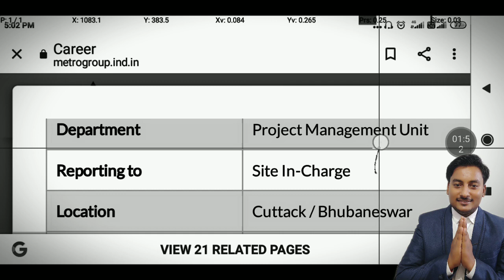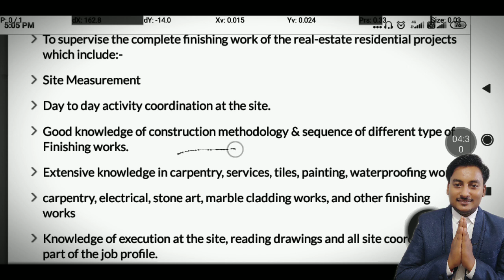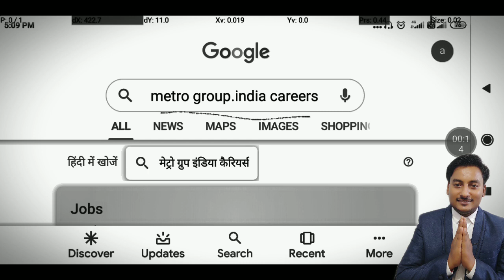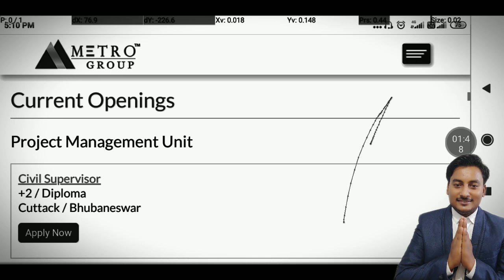Metro group civil engineer latest job | building construction work | civil engineer private job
Metro Group building construction work civil engineer latest job

Free English Stenographer Mock Test by Rani Ma’am on Unacademy

This test series contains 1 test for SSC Stenographer English Exams. 100 Questions would be covered from the English section of SSC Stenographer. Solutions and analysis for all questions will be discussed by Rani Singh the next day in a detailed two-hour class. These tests will help you track how your preparation has been progressing and understand your areas of improvement.

Metro group civil engineering private job

civil engineer latest job

civil engineer latest private job